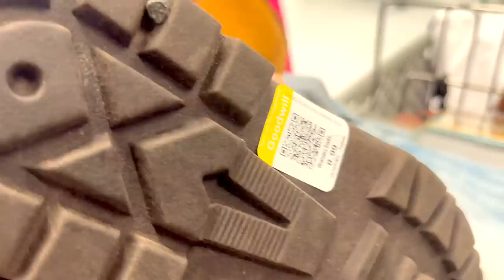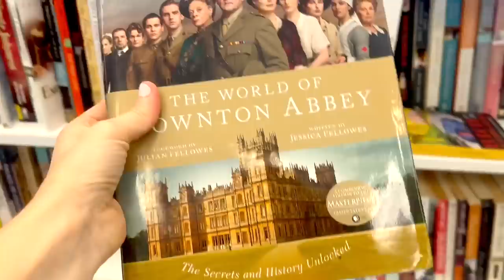Goodwill Thrift With Me + Haul | Items To Resell On Poshmark, eBay, & Mercari | Low Inventory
Hi Everyone! I hope this spring season is treating you well! My name is Natalie and I'm the owner of Poised N Prepped! I sell preloved clothing for men, women, and children. In todays video I go out spring thrifting at Goodwill this week, and I had to go out nearly every day because my inventory is getting so low! I did end up finding some great items this week for my Poshmark, Ebay, & Mercari Stores, however the number of Items I found each thrift trip was significantly lower than usual. some of these items I found this week may be offered to viewers on my next poshmark Live! I will be going live every Tuesday at 8:00 P.M. e.s.t. on Poshmark where I offer many of my new items to viewers at a discount before their listed!
Don't forget many to catch my lives at 8:00 p.m. EST. , even if it's just to hang out and see even more Items I thrifted!
In todays trip I found  Soft Surroundings, Spanx Zara, Madewell, J.crew, Aquatalia, Free People, Anthropologie, Lilly Pulitzer, DL 1961 Betabrand & more! I was really pleased with the items I found and I think they will do really well for the upcoming spring & summer while the coats I found this week should do great this fall!! Some items in the haul will be listed on my stores on Poshmark, Ebay, and Mercari, & Depop while some pieces will be auctioned soon on Poshmark Live!

PoisedNPrepped Tools I use for reselling